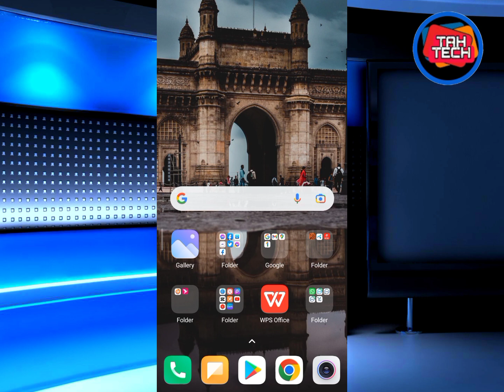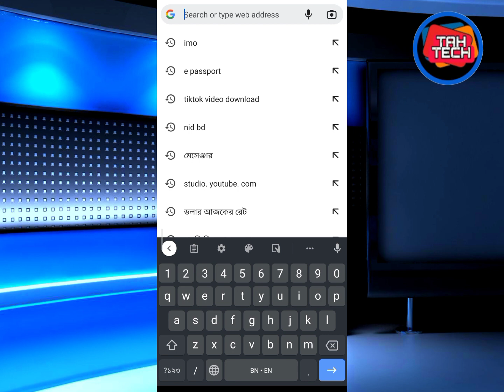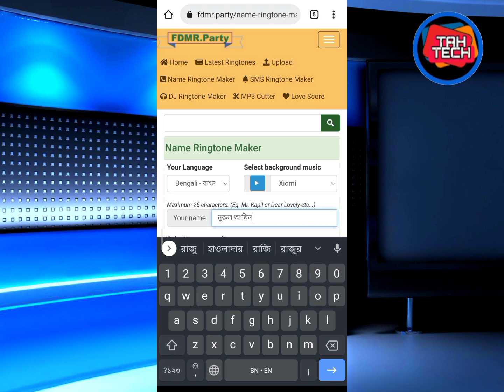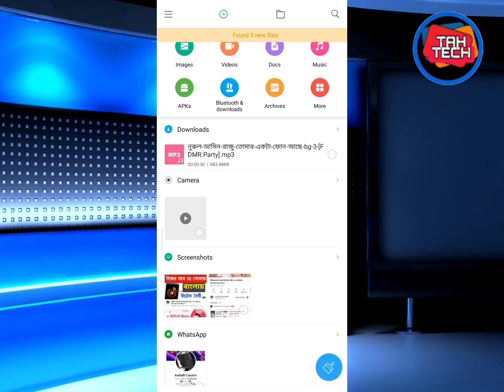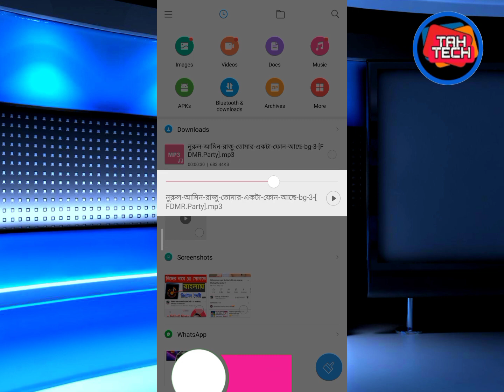মাত্র ১ মিনিটে নিজের নামে রিংটোন তৈরি করুন বাংলায় l সম্পূর্ণ ফ্রিতে l ringtone maker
মাত্র ১ মিনিটে নিজের নামে রিংটোন তৈরি করুন বাংলায় l সম্পূর্ণ ফ্রিতে l tricks and Helpful Tech l